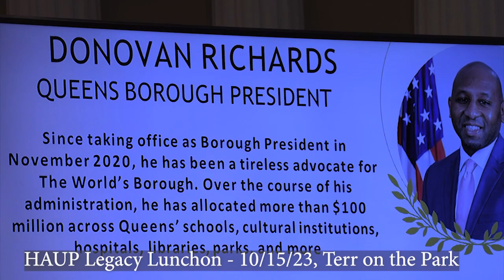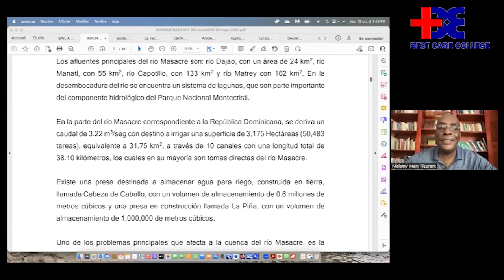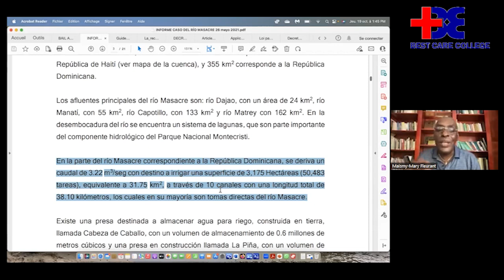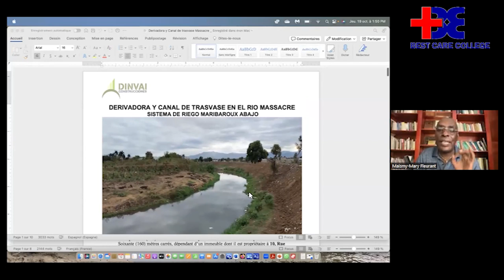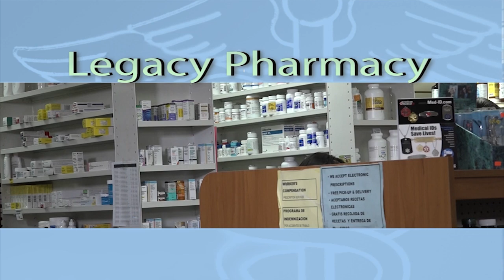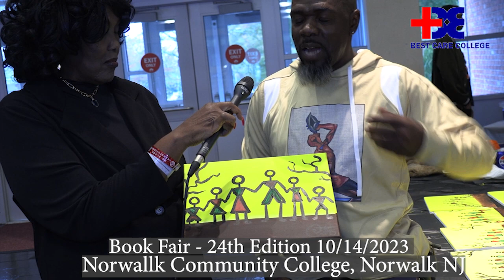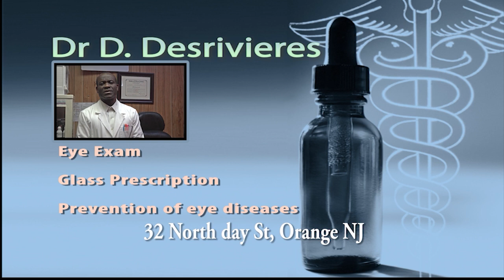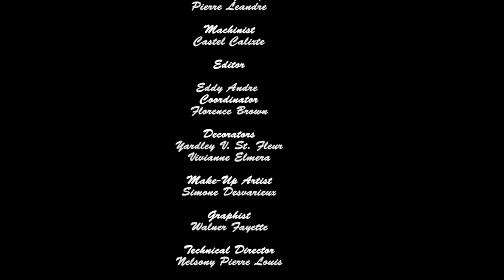Haiti Premiere Classe ( October 22, 2023)